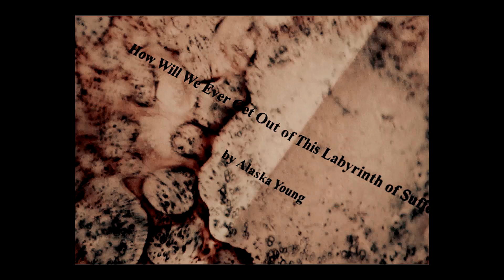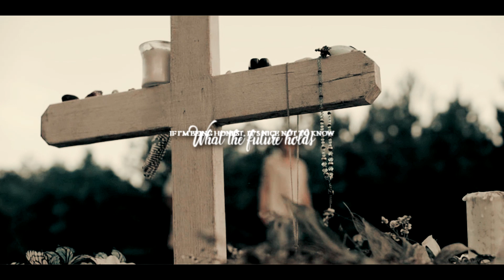looking for alaska // future holds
well my dudes i wated for this show for like a decade and it was worth it. also i cried since like ep 6, just tears down my face and then i could not bring myself to edit. we love disaster queen
↠ if u interested what i was neglecting (beside my classes) for the past couple of months u can check out my insta; or tumblr: rihardgansey.tumblr.com

↠ the clips used are from: looking for alaska